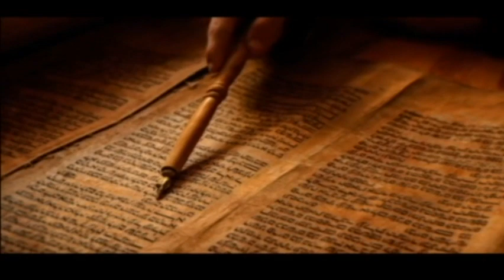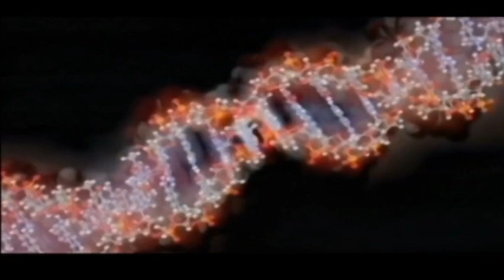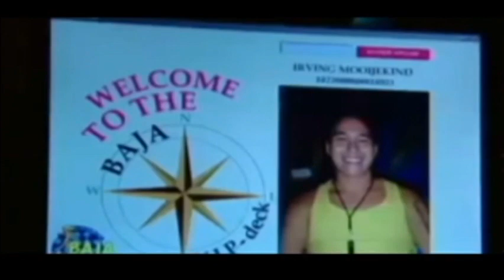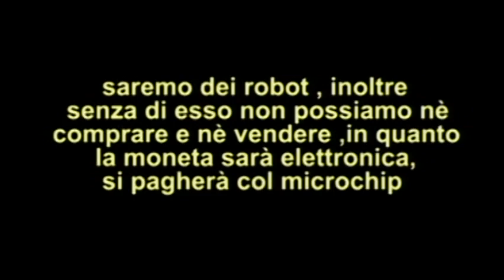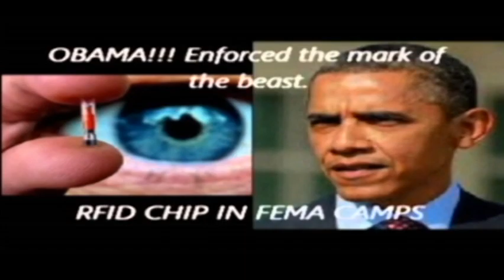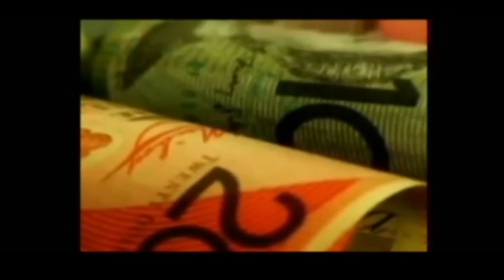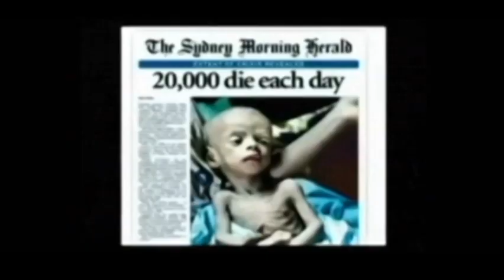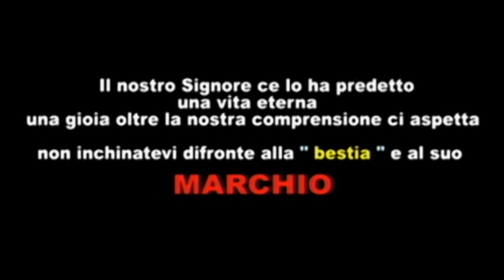Marchio della bestia _ Apocalisse 13(16-18) Gesù Cristo ci ha avvisato.